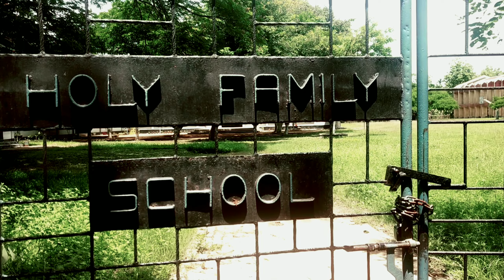Holy Family School, Japarajan